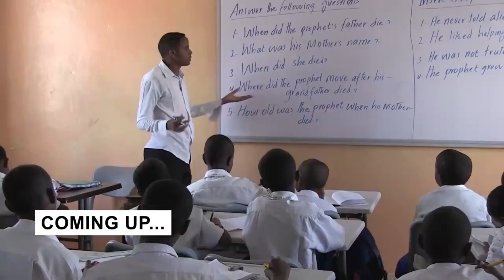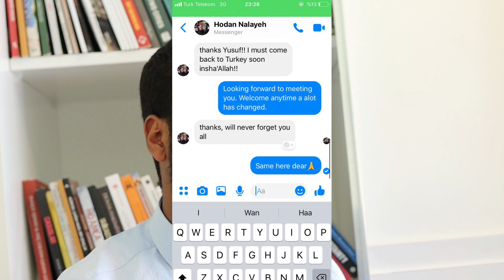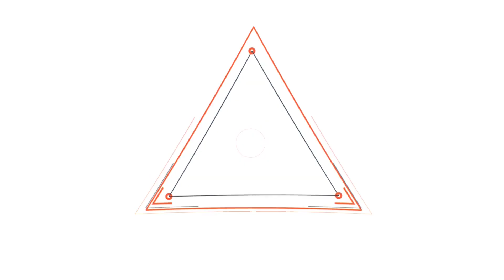Xusuusashadii Hodan Naleyeh I Remembering Hodan Naleyeh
12 July 2019
Geeridii Hodan bay sheegayeen Gacal ha Waayeene
Abidkii Qof waa Go`i jiray tanise waa Gaw`e

Halyeey aan abidkiis la Hilmaamayn Hodan Naleye
maankeena iyo maskaxdeena marna ka suuli maysid.

Beautiful soul that~s gone too soon Innaa lillaahi wa innaa ilayhi raaji uun
you will forever stay in our hearts.